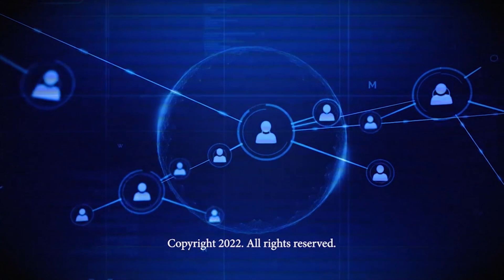ASIA ECOMM FORUM 2022 | Denice Sy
Asia ECOMM Forum 2022 Co-Presented by LBC Business Solutions & PLDT Enterprise.

Learn from the eCommerce achievements and fiascos of others to get control of your future.  Customers want personal delivery, more choices and lower prices.  They don't have time to travel to shop and are sick of standing in line to pay.

Industry after industry are finding vast new opportunities opening for them and dramatic costs savings. Retail, logistics, finance, tourism, real estate, food, pharma, power, accounting, law, HR, direct selling, on and on. Sectors as diverse as funerals, farming and weddings are changing forever as people go direct for more options and transparency.  Discover the latest tech, trends and possibilities across the entire Ecommerce spectrum.